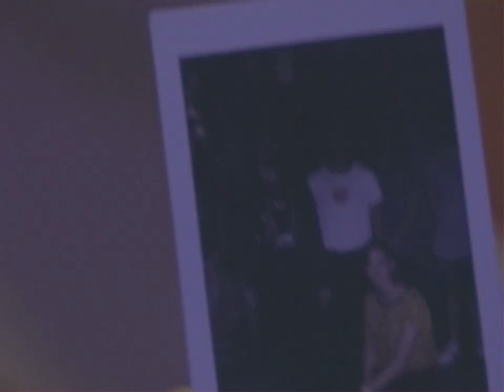B-Roll: La Máquina Camaleón (Radio COCOA)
La M.C. lo vuelve a hacer.

Producido por Radio COCOA y Poli Music

Dirección
Manuela Vásquez

Cámaras
Samay Vásquez
Manuela Vásquez
Ricardo Sempertegui

Edición y Finalización
Manuela Vásquez

Música
La Máquina Camaleón

Un regreso, un lanzamiento, el comienzo de una gira. La serie B-Roll de Radio COCOA acompaña a bandas locales mientras se preparan para un show importante. ¿Qué pasa atrás del escenario y no siempre vemos?